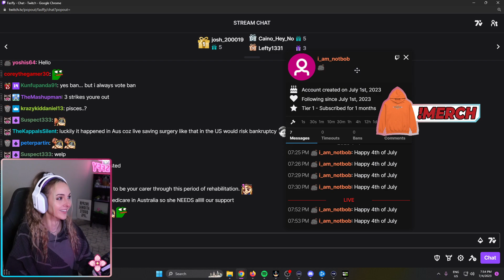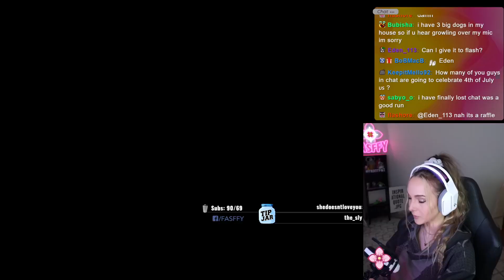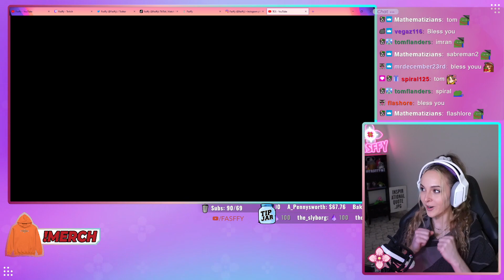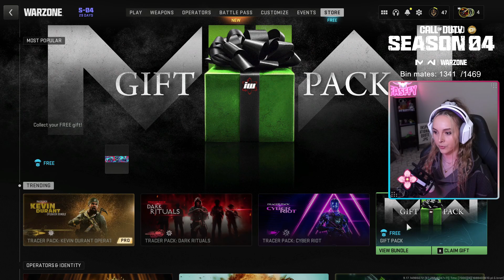Playing the NEW CallofDuty Warzone S4 map Vondel AD Warzone Season 4 | @fasffy on Socials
COD warzone Sponsor 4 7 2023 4 June 2023 -- Watch live